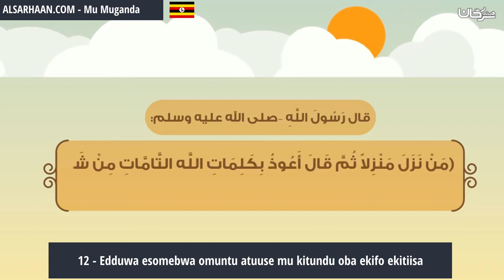12 Edduwa esomebwa omuntu atuuse mu kitundu oba ekifo ekitiisa